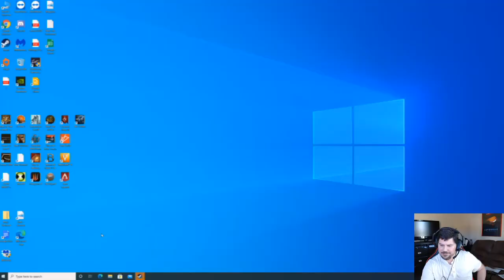Hell comes for you in Dungeons 3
My boy Bob and I try and crush the good souls in Dungeons 3 on the hardest setting. Sit back and enjoy the show.